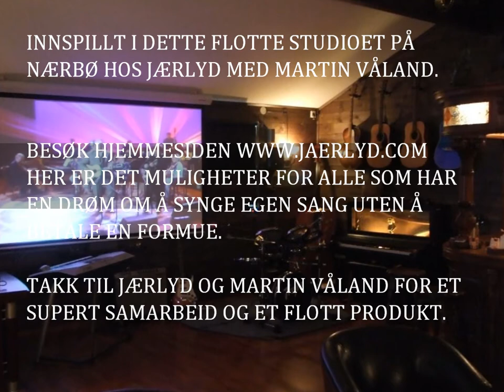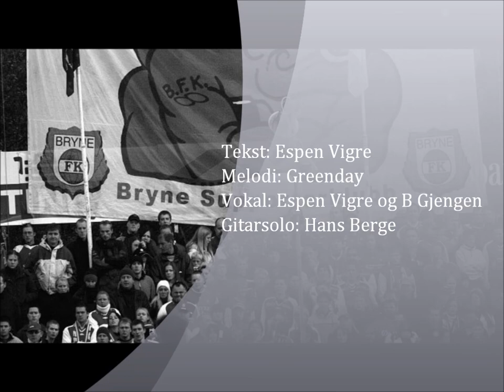Espen Vigre - Bryne ska te topps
Brynesang